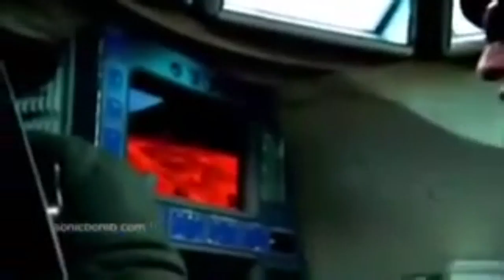Sexy asf epic Abrams music video. (Absolutely fap worthy)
Need I say more? This video practically wanks for you. Music video I decided to make staring one of my many favourite MBTs.
This video is pretty good for the short amount of time I spent on it. It only took a few hours as opposed to most of my work which usually takes a few days. Show some support and smash the living virginity outta that like button if you did like it.
Comment whats next, if you give a video/movie/game/any scene and music i will try making an MV out of it and provide you with credit.

Shit used are as follows-
Song: Born ready (no shit it says it like 70 times so why do i need to list it? I have no idea.)
Video: some random video i found and mashed up to avoid looking like a repost scumbag👍🏼